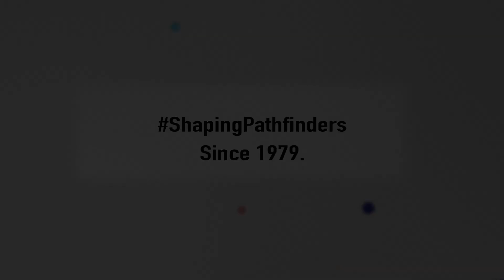Programme Overview | M.Tech. Environmental Engineering for Working Professionals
M.Tech. Environmental Engineering is a four-semester programme for working professionals, and helps participants build expertise in the area of Environmental Management Systems with special emphasis on Environmental Laws and Regulations, Waste and Water Management, Air Pollution Control and more. The programme can be pursued without taking any career break.